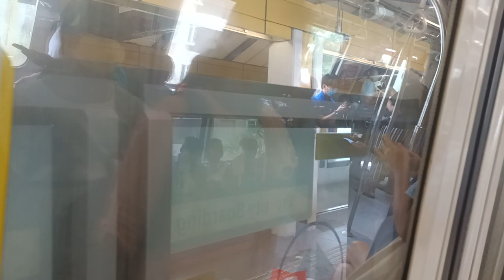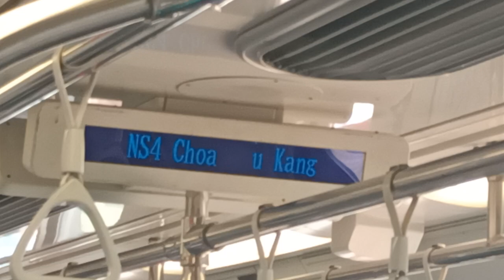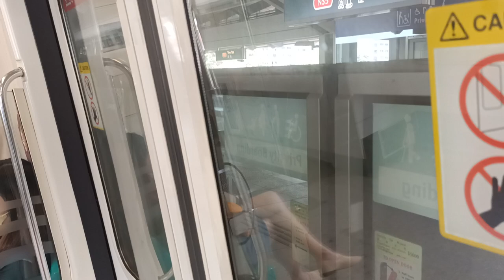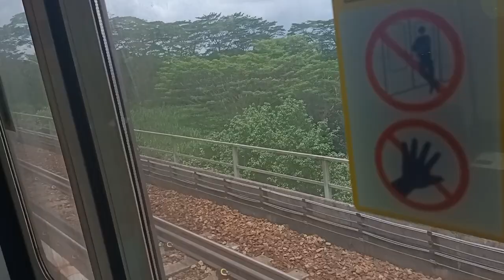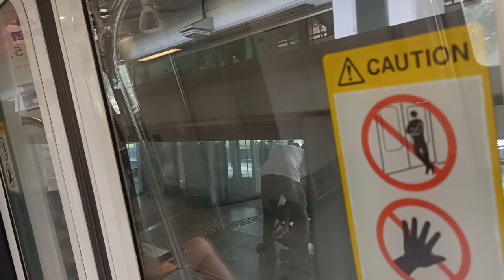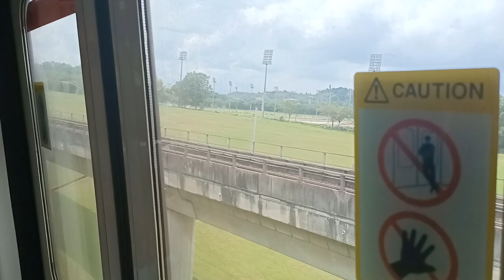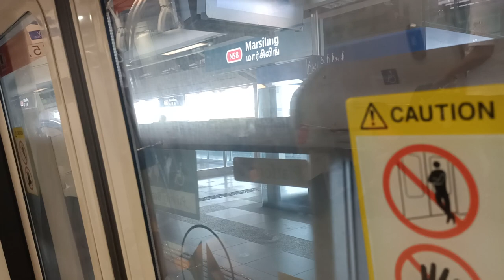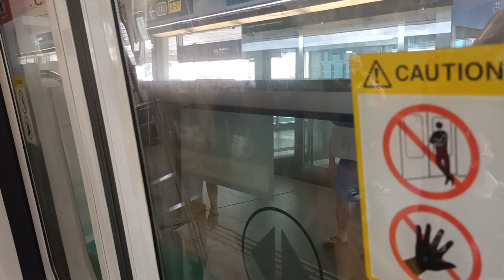[SMRT Trains] C151A 523-524 (B1) | JUR - WDL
*~~Series Info~~*
Series : Transport Originals
Episode 10 (X) : C151A unit 523-524 (B1) | Jurong East to Woodlands

Description : C151A unit 523-524 (B1) | Jurong East to Woodlands

*~~Details~~*
Date: 20/08/2022
Rolling stock (s): Kawasaki Heavy Industries & CRRC Qingdao Sifang Contract 151A (C151A)
Unit (s) : 523-524 (Batch 1)
Route: North-South Line
Train Running Number (TRN) :  unknown
Direction: Southbound (Marina South Pier)
Equipment: Oppo A94
Rail operator: SMRT Trains Ltd (Singapore)